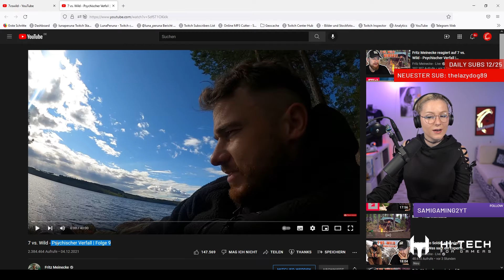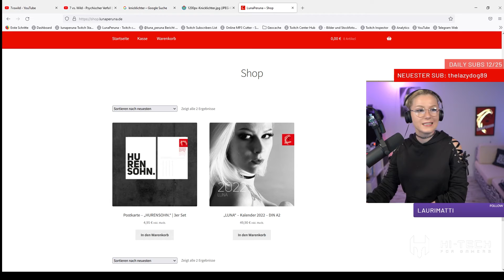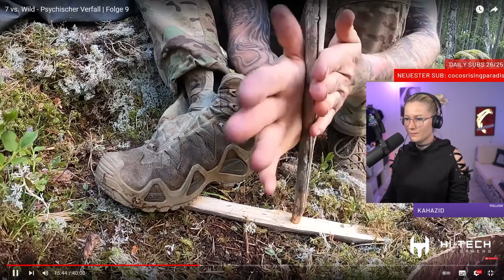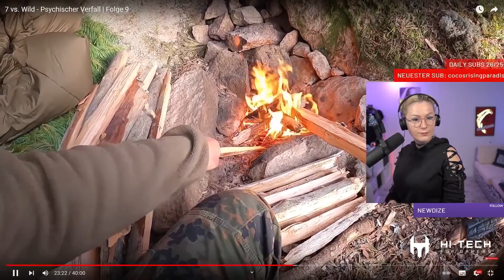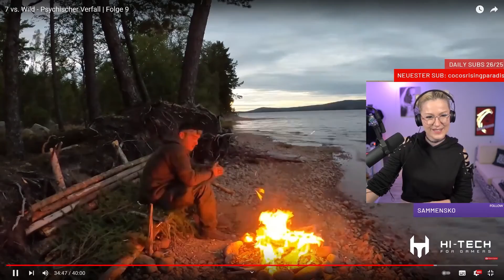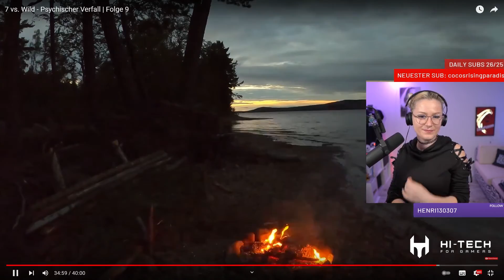PSYCHISCHER VERFALL - 7 VS. WILD FOLGE 9 | Luna Peruna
➽ Hier geht's zum Rock
➽ Hier geht's zum Pulli